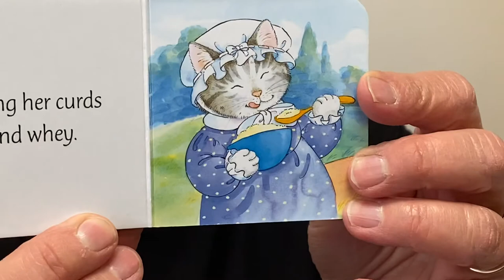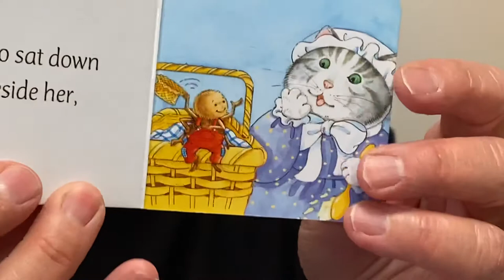Pizza pie hot/ Pizza pie cold. Pizza pie in the box/Nine days old!